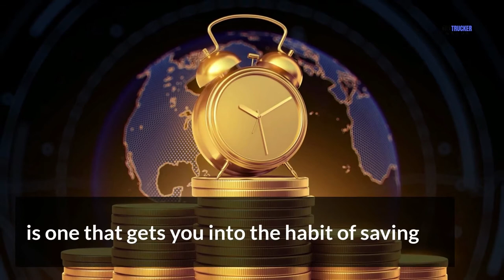The Best Bank For Saving Money (High-Interest Savings Account) | Popular Video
This video is presenting the best bank for saving money information but also try to cover the following subject:
-high-interest savings account
-which bank is best for a savings account

SIGN UP FOR FREE FINANCIAL NEWS AND TIPS: Delivered To Your Inbox Every Monday, Wednesday, & Friday!

Up to 0.61% APY
Zero Monthly Maintenance Fees
Free Incoming Wires
$250 Opening Deposit Requirement
Zero Minimum Balance Requirement

Now that you have viewed my YT vid about the best bank for saving money did it help?